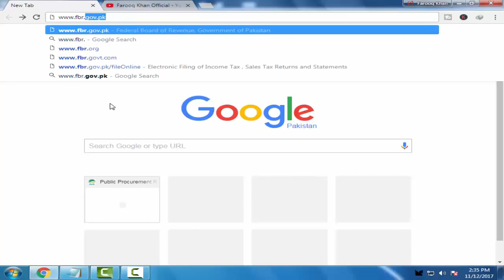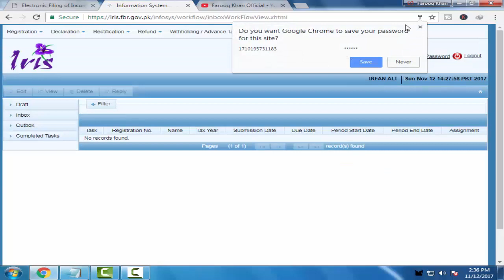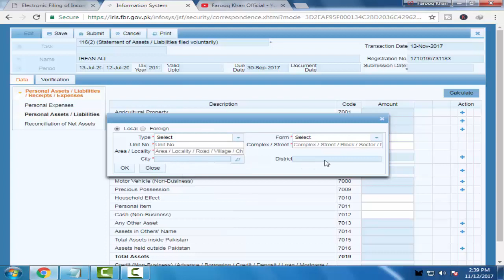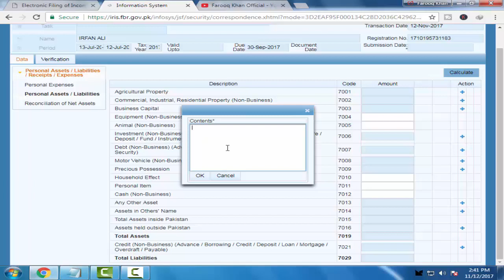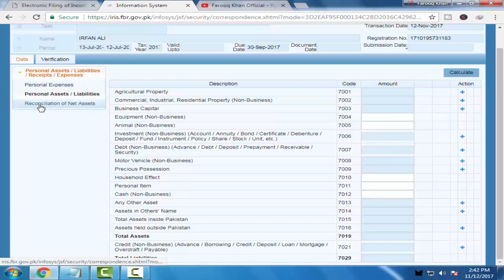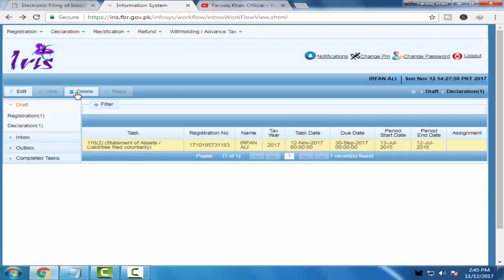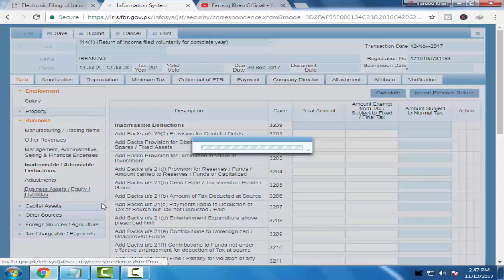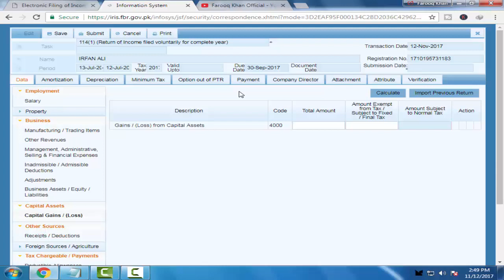How to file income tax Return/How to Submit FBR Income tax return Online 2017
Here i come with a new video in this we will learn How to file income tax Return/How to Submit FBR Income tax return Online 2017.You just need an internet connection and a computer to sumbmit your annual income tax return. in incometax we have to fill 116(2) form and 114(1) form to complete our process.

how to submit income tax return online in pakistan
how to submit income tax return for a salary person
fbr income tax return
income tax return 2017
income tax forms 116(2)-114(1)